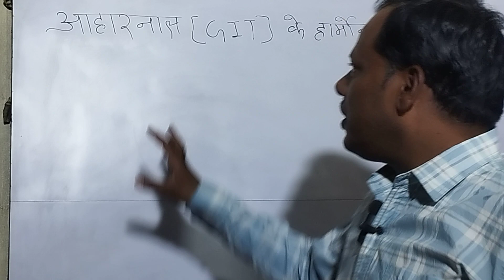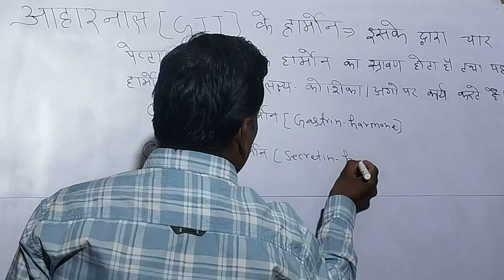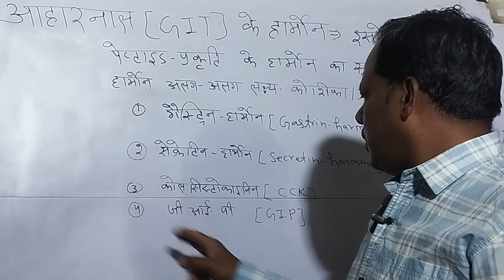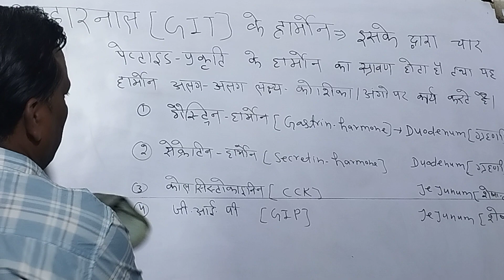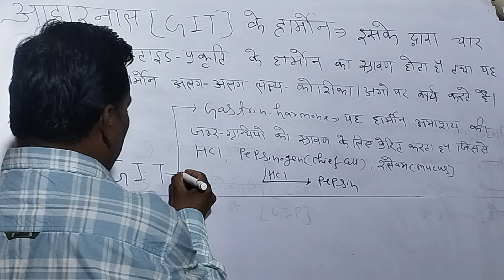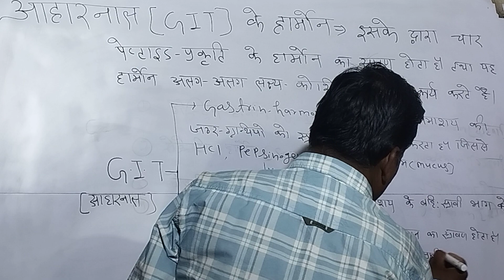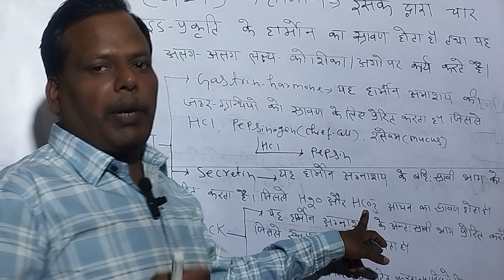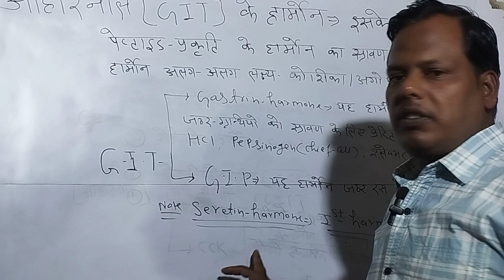GIT के हार्मोन। harmone of GIT।। NEET